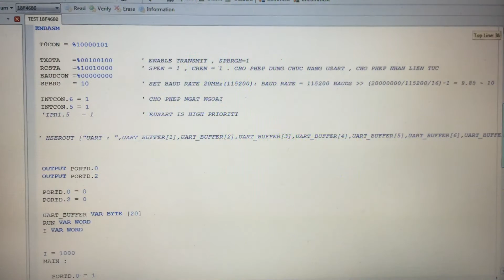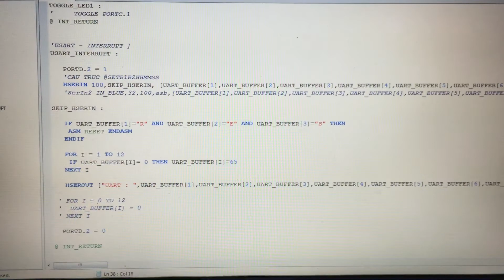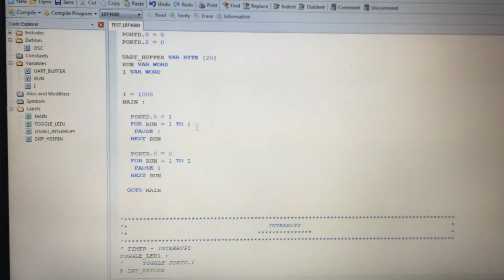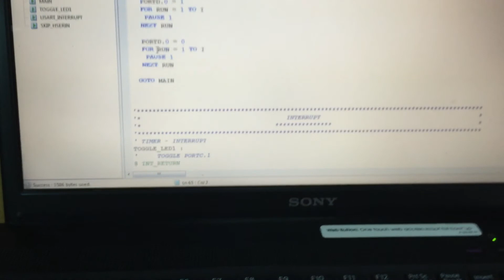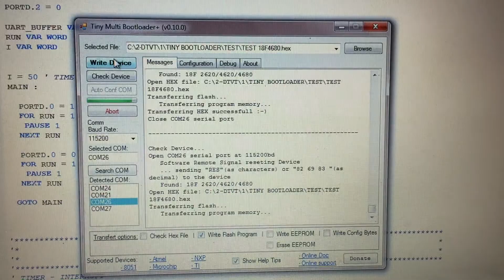PICmicro test bluetooth program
PICBASIC PRO ,TINY BOOTLOADER  ,  BLUETOOTH , UART , PIC18F4680